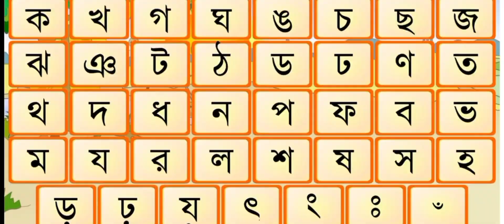ব্যঞ্জনবর্ণ ক খ গ ঘ ঙ।। Banjonborno song।।Bengali Alphabets